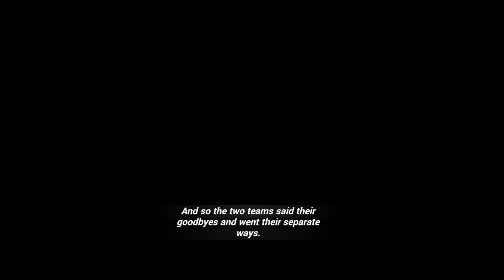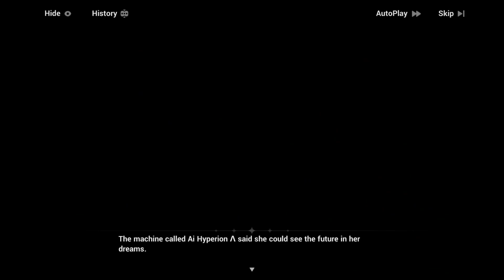Story Chapter 33 Part 4 Playthrough [Honkai Impact 3rd SEA]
After going separate their way, Durandal and Sushang received another message from Dr. Schrodinger. But this time, there was an uninvited guest in their way.

On the other side, Kiana, Mei, and Bronya finally reached the lowest floor. But unfortunately, Kiana can't detect Fu Hua and Senti anymore. And when the three Valkyries decided to go to see Kevin, a mysterious person greet them...

Mission included:
Clear to See - Astounding Feat
Clear to See - Intruder